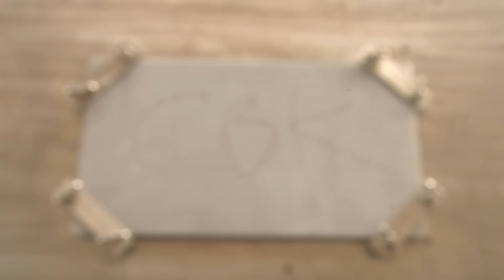Highlights from the John F. Kennedy Keel Laying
On Aug. 22, Newport News Shipbuilding celebrated the keel laying of the aircraft carrier John F. Kennedy (CVN 79), the second ship of the Gerald R. Ford class. Caroline Kennedy, the daughter of the ship's namesake, the 35th President of the United States, is the ship's sponsor. She declared the keel "truly and fairly laid" via video to signify the ceremonial start of construction.